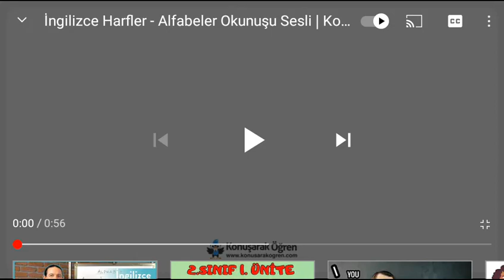The English Alphabet